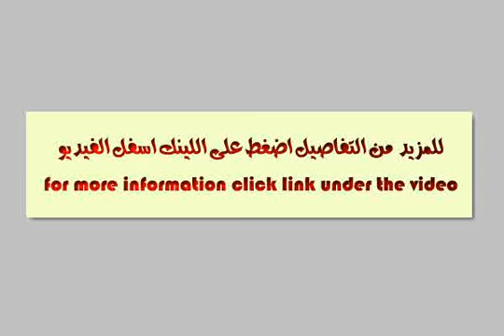distinct apartments in elshrouq - mlseg.com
apartments 132 m - distincit locations - appropriate price -easy to payment  - 41 المنطقة الخامسة - Egypt Real Estate |    Greater Cairo |    El Shorouk City |     Apartment For Sale